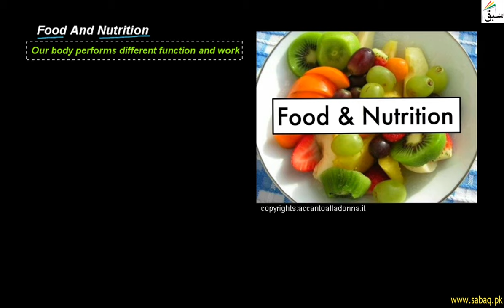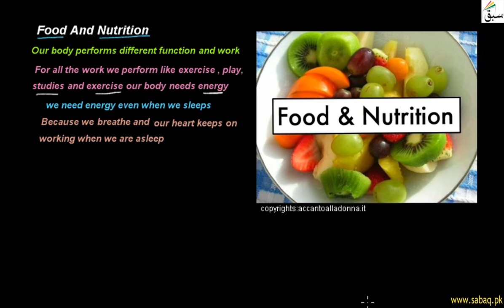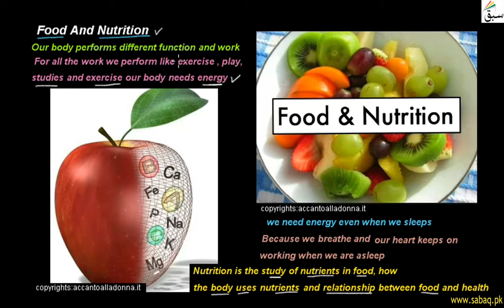Food And Nutrition, General Science Lecture | Sabaq.pk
Food and nutrition are the way that we get fuel, providing energy for our bodies
This video is about: Food And Nutrition. Practice tests and free video lectures for Physics, Chemistry, Biology, Math’s, Computer Science, English & more subjects are also available at Sabaq.pk. So, subscribe to Sabaq.pk/Sabaq Foundation now and get high marks in your exams.

CLASSES WE COVER AT SABAQ.PK / SABAQ FOUNDATION:

1. KG
2. Class 1
3. Class 2
4. Class 3
5. Class 4
6. Class 5
7. Class 6
8. Class 7
9. Class 8
10. Class 9
11. Class 10
12. Class 11
13. Class 12
14. Class 13
15. Class 14
16. MCAT
17. ECAT
18. CSS

BOARDS WE COVER AT SABAQ.PK / SABAQ FOUNDATION:

1. FBISE
2. Sindh Board
3. KP Board
4. Balochistan Board
5. Cambridge

STUDY MATERIAL WE OFFER AT SABAQ.PK / SABAQ FOUNDATION:

1. Physics Lectures
2. Chemistry Lectures
3. Mathematics Lectures
4. Biology Lectures
5. English Lectures
6. General Science Lectures
7. Computer Science Lectures
8. General Math Lectures
9. Accounting Lectures
10. Statistics Lectures
11. Advance Accounting Lectures
12. Cost Accounting Lectures
13. Practice Tests
14. Physics Practical
15. Chemistry Practical